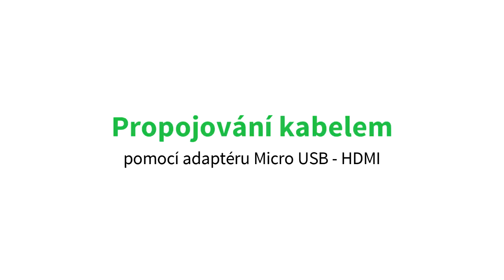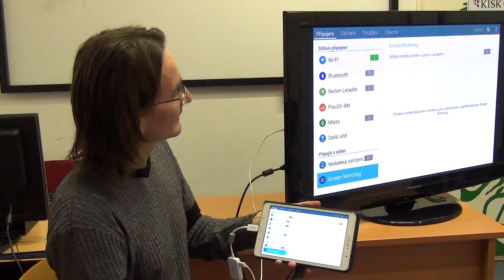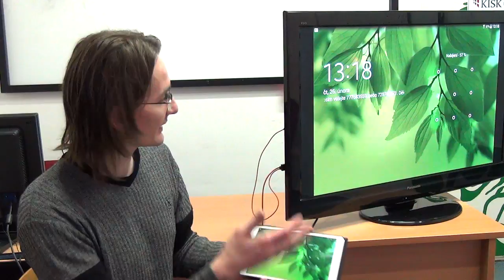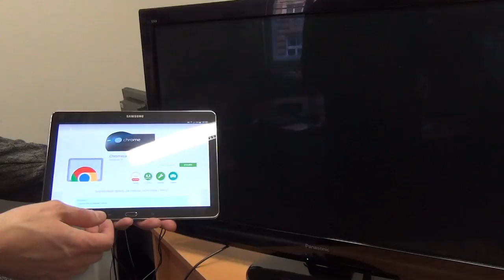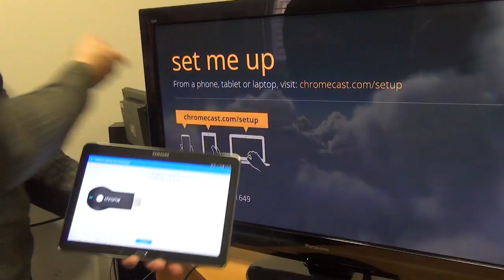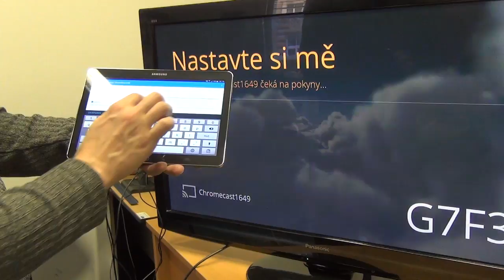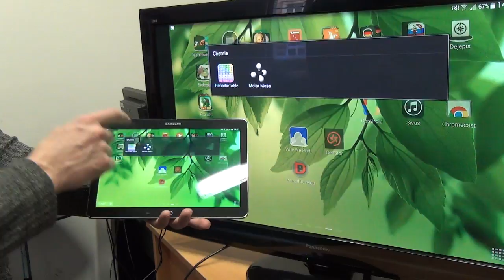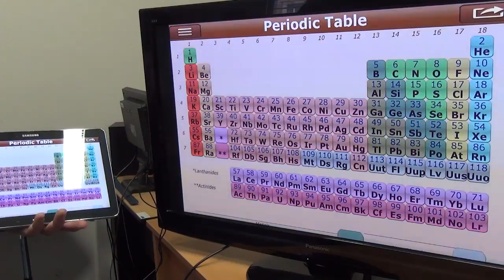Jiří Bilík – Propojování tabletu s jinými zobrazovacími zařízeními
Možností propojení tabletu se zobrazovacím zařízením je hned několik. Následující video stručně shrnuje drátové a bezdrátové technologie a prakticky prochází připojení pomocí adaptéru MicroUSB/HDMI a připojení pomocí Chromecastu. Poznámky a anotace poskytují podrobnější technické informace k probíraným řešením.